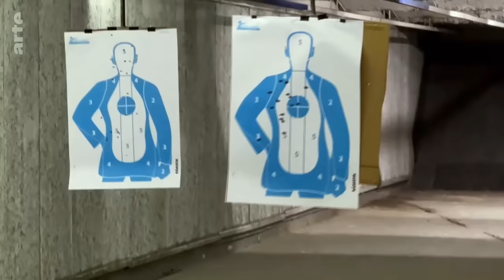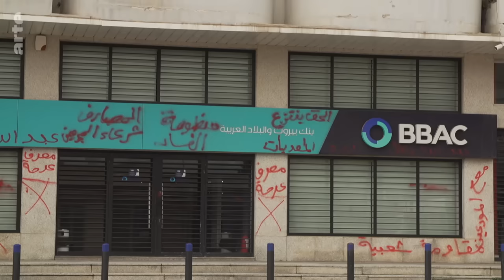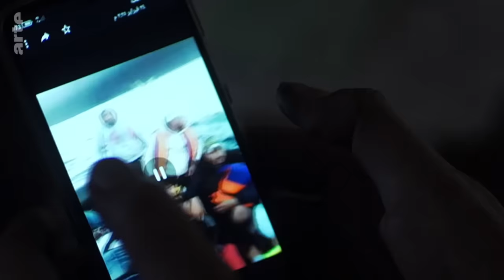Lebanon: A People in Crisis I ARTE.tv Documentary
Undermined by the corruption of its leaders, Lebanon🇱🇧 is going through one of the worst economic crises in its history. Since the collapse of the banking system, Lebanese people have seen their living standards plunge. The local currency has lost up to 90% of its value, and inflation is soaring. There are also shortages of fuel, electricity, and medicines. Some citizens even say Lebanon is on the brink of becoming a failed state.

Lebanon: A People in Crisis I ARTE.tv